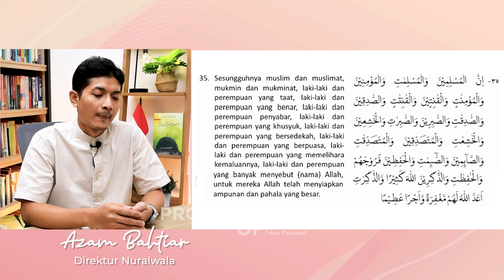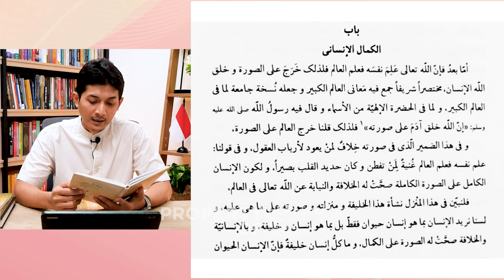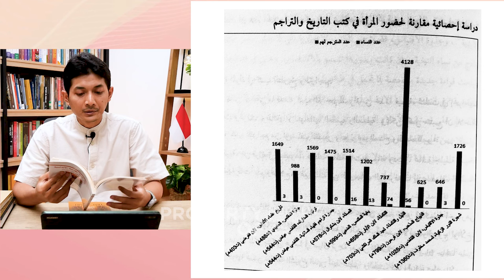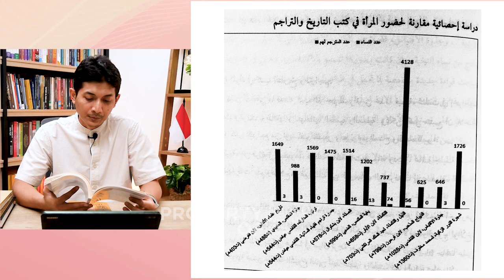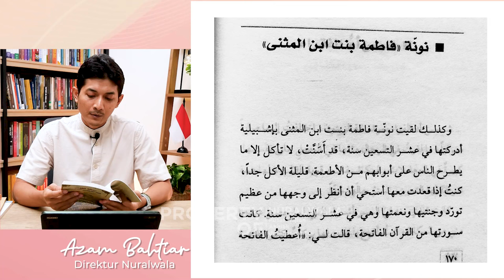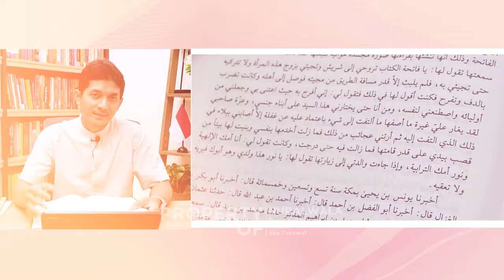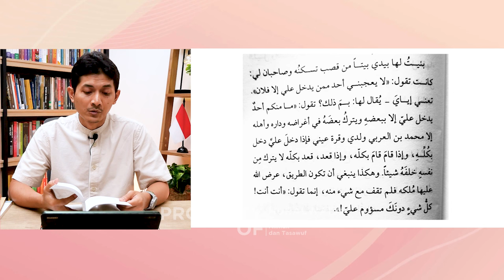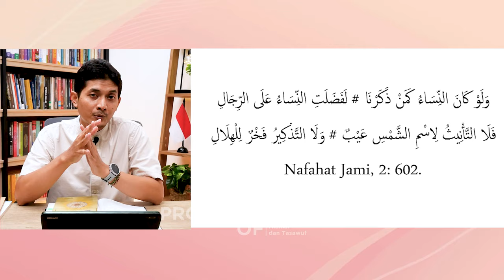Nunah Fatimah: Sufi Perempuan & Ibu Ruhani Ibn al-‘Arabi ~ Azam Bahtiar